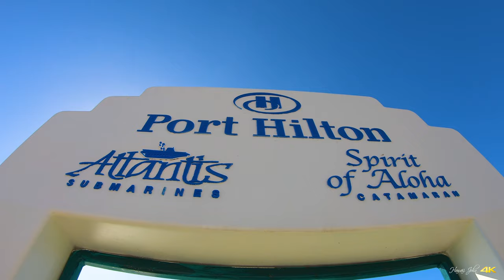WAIKIKI BEACH VIRTUAL WALK TOUR | Walk from Waikiki Beach to Hilton Hawaiian Village Lagoon 🌴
Waikiki Beach Walk from Waikiki Beach to Hilton Hawaiian Village Lagoon.

👉 Click ⚙(Settings) to change video quality.